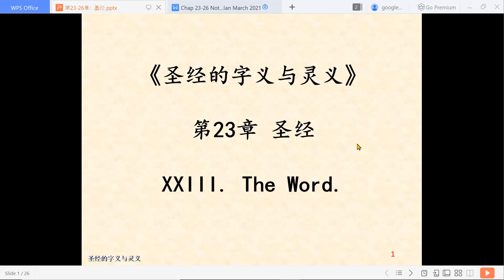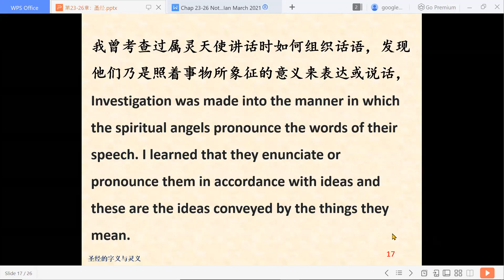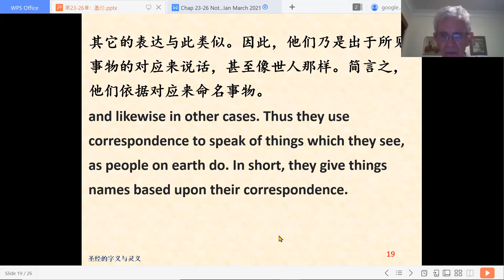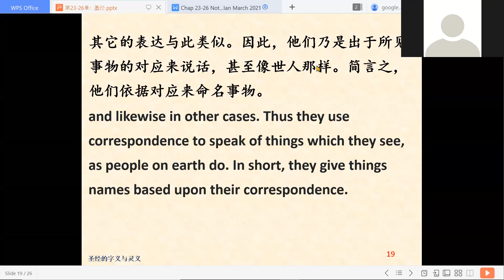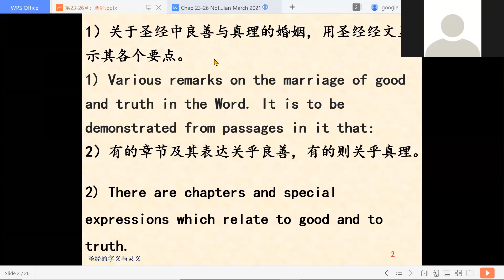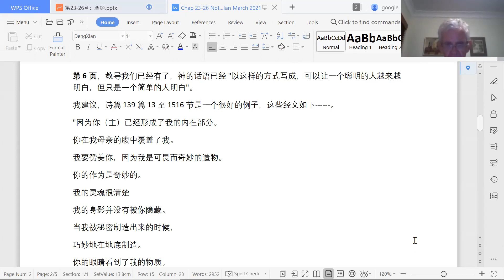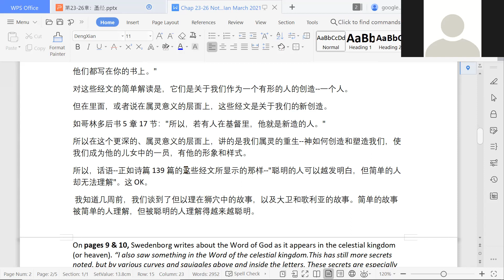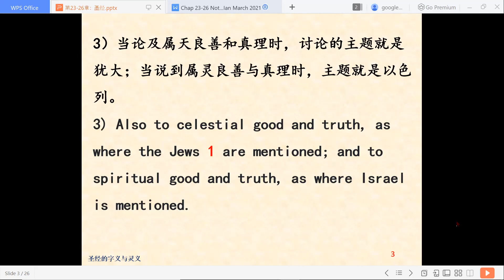圣经的字义与灵义23-26章：圣言（20210324）